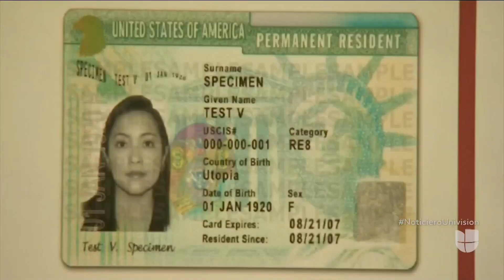El gobierno de Trump considera ampliar la definición de "carga pública"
La nueva medida, que aún está bajo consideración, propone ampliar la definición de carga pública para incluir los programas de asistencia social como Medicaid y los programas de ayuda de vivienda. La propuesta incluiría negar la residencia permanente a quien considere tener una posibilidad de depender de beneficios federales en el futuro.